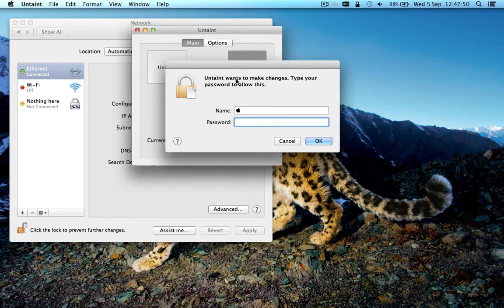Puzzle Pirates untaint for Mac